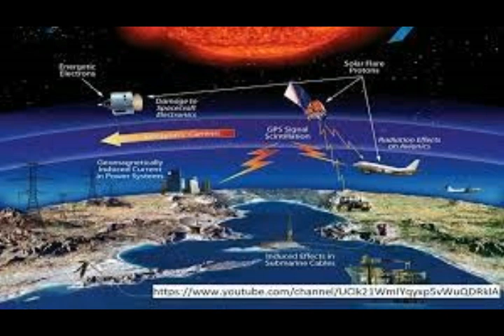Solar Storm Warning! 2 CMEs Incoming! 'Swirling Sun Debris' to Deliver 'Glancing Blow'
Please Support:
3) THumbnail image - solar storm flare earth getty.jpg